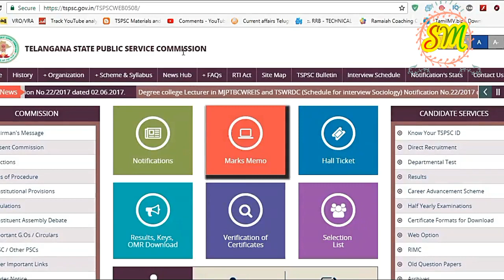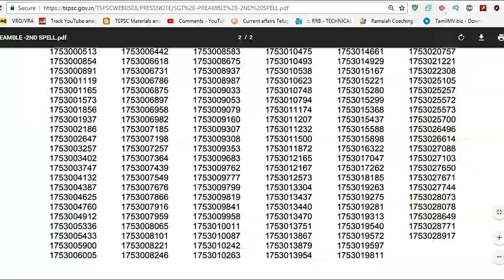SGT 2nd Spell Certificate Verification updates from TSPSC For all Aspirants By SRINIVASMech